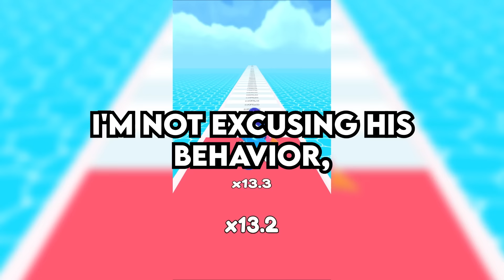Ex-Boyfriend CHEATED ON ME with my BEST FRIEND... and now he WANTS ME at THE WEDDING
0:00 My ex-boyfriend cheated on me with my best friend, leaving me to be with her…and now their begging me to be in their wedding party. (u/ThrowRA_cw997)
5:06 Am I the Jerk for telling my husband that I think his brother and wife are bad parents for always trying to make us watch their kids? (u/Nightmarket_Owl)
8:07 My husband and I’s room mate is super entitled and demanding, while also never paying his rent, and we really don’t know what to do now. (u/Crunchy-frog02)
12:08 Am I the Jerk for canceling our streaming services, so that we can afford a housekeeper to help take care of the house? (u/kkokay5505)
14:56 Every single restaurant I’ve ever worked for has always fallen into the trap of hiring more than they can handle…and I am so sick of dealing with it. (u/PhoenixApok)
17:51 Am I the Jerk for refusing to pay for my daughters university, simply because I didn’t like her major? (u/Sufficient_Willow363)